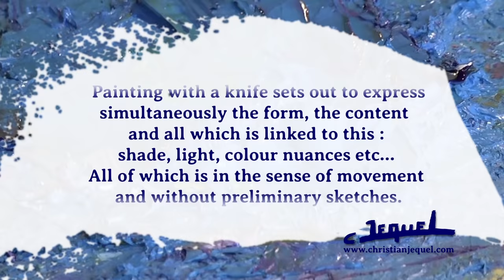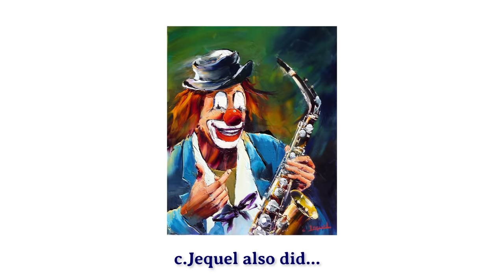01-Demonstration of knife painting by Christian Jequel: "Harvest"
In the film you are about to watch, Christian Jequel, a french artist based in Provence in the south of France will perform a live demonstration of the individual knife-painting technique he created.
Painting with a knife sets out to express simultaneously the form, content and all which is linked to this : shade, light, colour nuances etc...
All of which is in the sense of movement and without preliminary sketches.